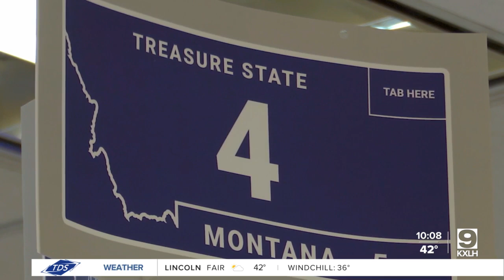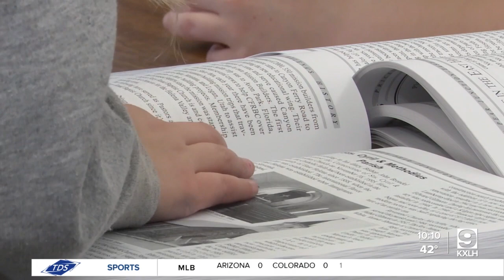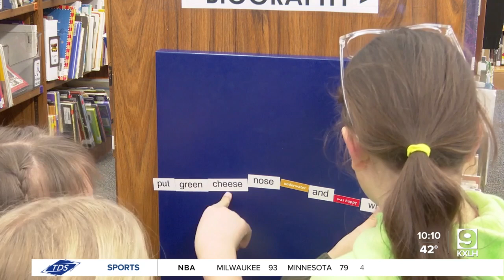Montana MVD has served over 75,000 customers since the launch of new system